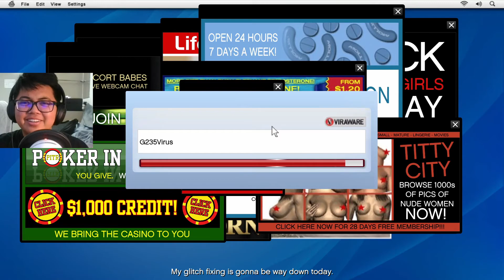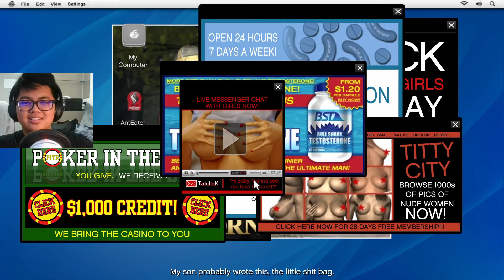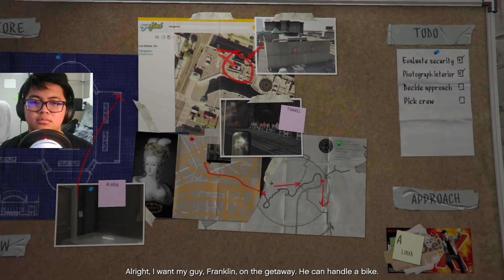GTA V Part 5 - Not That Hard to Run an Anti-Virus (18+)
If you're going to be looking at any pieces of "adult content" on the internet, at the very least you could use some trusted sites so that your device doesn't come crashing down on you. Even if you do, it's really not that difficult to just use any one of the popular anti-virus software that exist everywhere on the internet.
0:00 Exercising Demons - Michael
3:31 Grass Roots - Michael
7:14 Friend Request
20:30 Amanda's Failed Heist
22:51  Casing the Jewel Store